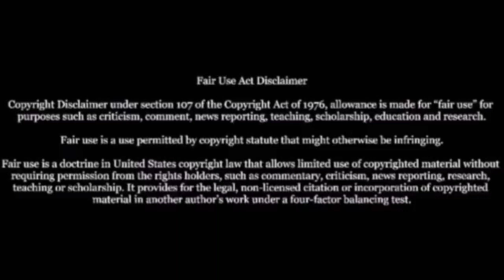Este par de mafiosos en vez de dar envidia dan lastima y pena ajena